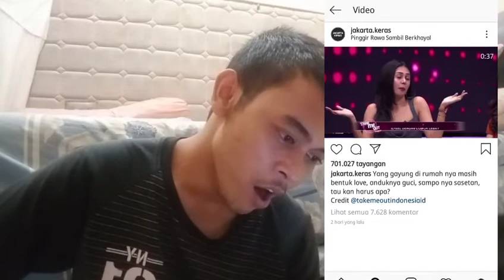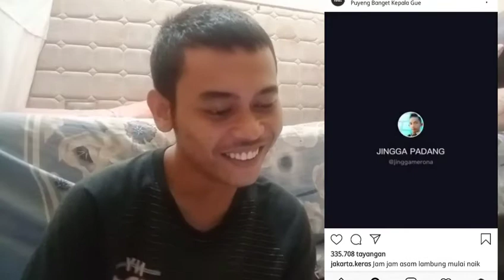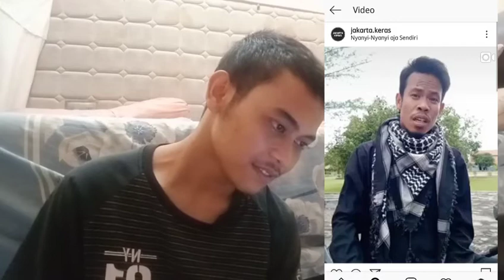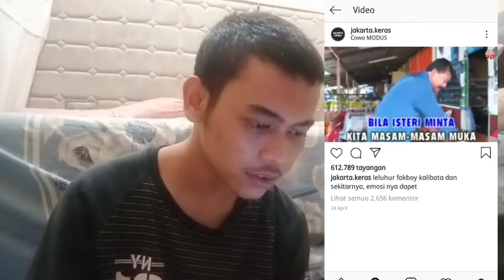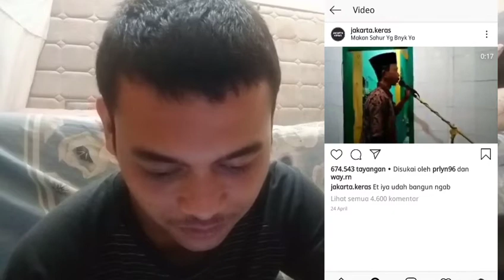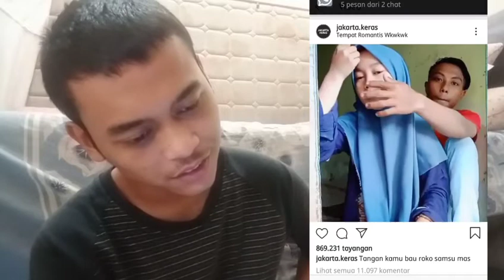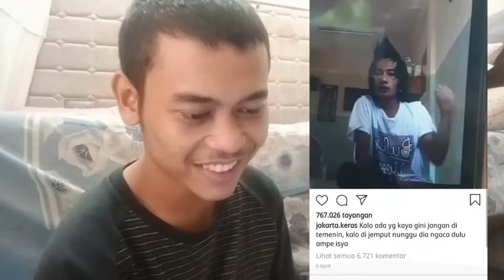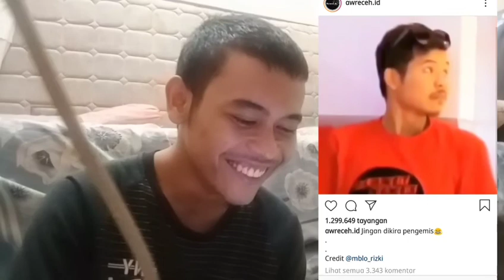REACTION LAGI NGAKAK ABISS part2